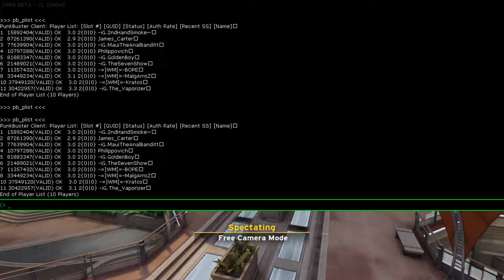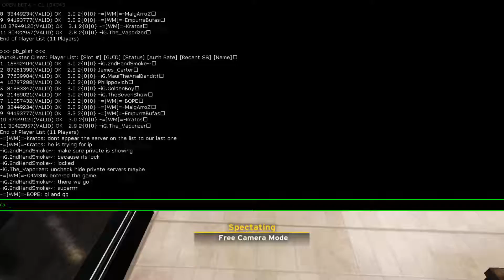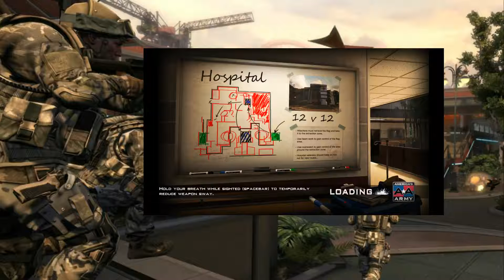TWL - NA 5v5 Ladder - -=]WM[=- vs -iG.® for #13 - 2 / 6